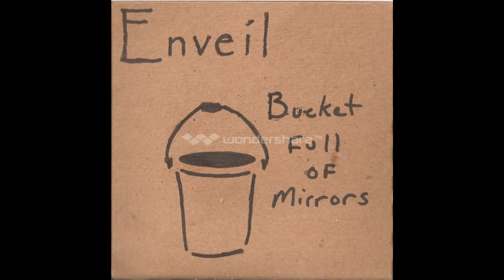bucket full of mirrors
eleventh track off of enveil's bucket full of mirrors